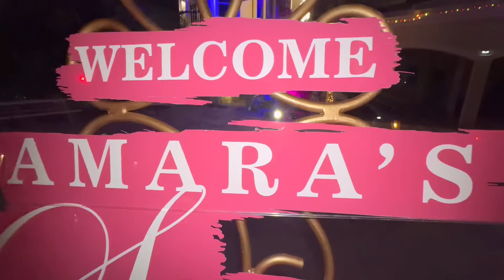AMARA’S SWEET SIXTEEN 16 BIRTHDAY PARTY